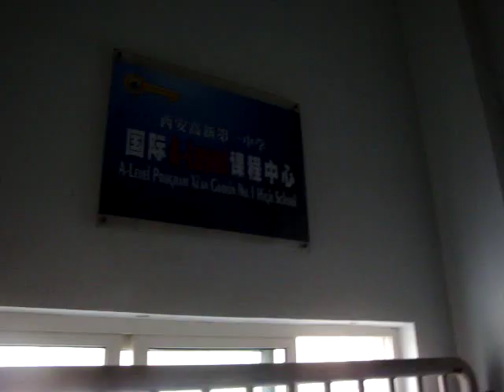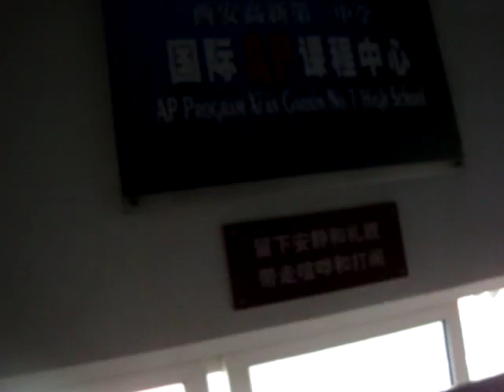Walking up the Stairs at School